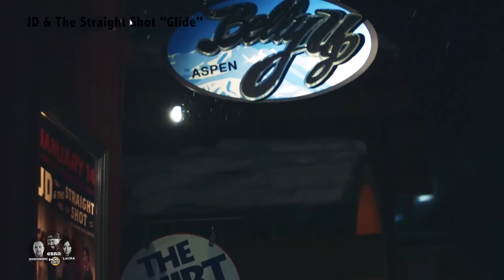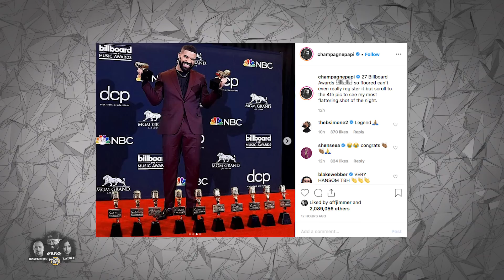Knicks Owner SUED + Did Drake Kill Arya Stark From Game of Thrones?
Ebro in the Morning discuss some of the biggest fails of the day during the Congratulations You Played Yourself segment.

Topics include:
- Taylor Swift try to steal Beyonce's swag at Billboard Awards?
- Jersey Shore Amusement Park Test Dummies Fly Through Hotel Causing Damage
- MSG Shareholders sue owner James Dolan for spending too much time with his band
- Drake Curse Update: Drake Shouts Out Arya from Game Of Thrones At Billboard Awards